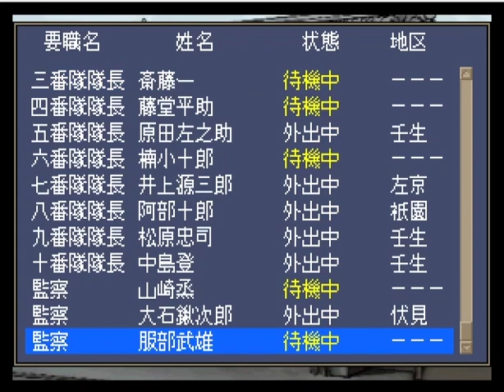▼人斬り縛りプレイ [維新の嵐 幕末志士伝 実況] 燃えよ剣 新選組土方歳三物語 第17話「第二次長州征伐」～出会ったヤツは全て斬る、人斬り狂犬縛りプレイ～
維新の嵐、幕末志士伝、土方歳三プレイの続きです。
今回は第二次長州征伐まで進めていきます。特に操作することはありませんでしたが、史実通りに進んでいきました。
また、土方については雄藩討伐に思想が変化しましたが、これもおそらく何もしないでいると、この思想に変化していくのではないか、と思われます。